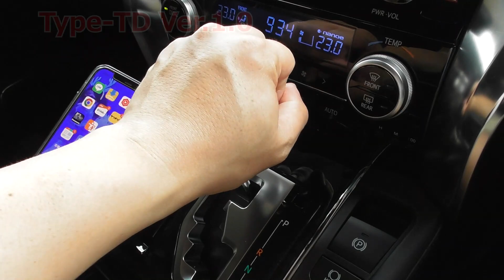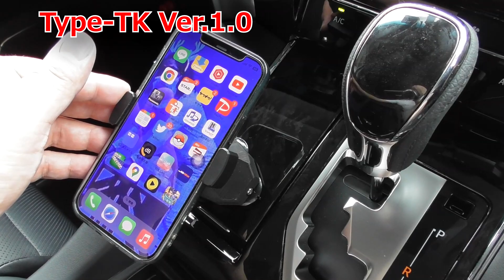★アルヴェル専用おすすめグッズ！★傘フックやスマホホルダーの派生型をご紹介！(30系ALPHARD VELLFIRE)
お好みに合わせて選んでいただければと思います♫

★正面衝突直前のプリクラッシュの反応！★30後期アルファードの自動ブレーキの実体験！(30系ALPHARD VELLFIRE)

★40もイイですが30もいいですよ！★30後期アルファードSC'Pの納車後のレビューです！(30系ALPHARD VELLFIRE)

★おすすめ改良型傘フック！★30アルファード、ヴェルファイア専用設計！(30系ALPHARD VELLFIRE)

★展示車の新型40系と30後期を比較！★内外装や質感の個人的な感想です！(ALPHARD VELLFIRE)

★ヴェルファイア2WDハイブリッドを！★値引きが復活するなら多少はお求めやすくなるかも！(ALPHARD VELLFIRE)

★貧乏でも40系の新型が欲しい！★また「いつかはヴェルファイア」になってしまいましたね・・・(ALPHARD VELLFIRE)

★40系アルファードZを購入するか否か！★30の買取相場から夫婦合意で決定しました！(ALPHARD VELLFIRE)

★40系アルファードZを検討中！★ヴェルファイアは諦めるしかないですね・・・(ALPHARD VELLFIRE)

★販売方法や商談に関して明らかになりました(群馬)！★初日もらったにヴェルファイア、アルファードのカタログは記念に！(ALPHARD VELLFIRE)

★初回注文を逃すと長納期でしょうか？★実車のヴェルファイア、アルファード体感してからでは手遅れになる？(ALPHARD VELLFIRE)

★カタログに無いＧグレードへの期待！★ヴェルファイアは無理でもアルファードＧでなんとか・・・(ALPHARD VELLFIRE)

★高額になってしまった新型40系の購買層★トヨタのアルファード、ヴェルファイアの販売戦略！(ALPHARD VELLFIRE)

★販売での縛り、納期、価格★まずは6/21に店舗で確認！新型40系アルファード、ヴェルファイア発表間近！(ALPHARD VELLFIRE)

★6/21に店舗に行ってきます！★発表間近の新型40系アルファード、ヴェルファイア！(ALPHARD VELLFIRE)

★リアシートトレイをジムニーの後部座席側に装着！★カインズホームさん、おすすめです！(SUZUKI jimny JB64JB74)

★ジムニーの後部座席側にドリンクホルダーとテーブルを装着！★セイワさん、おすすめです！(SUZUKI jimny JB64JB74)

★30系アルファードSCパッケージとベースグレード比較レビュー！★気に入った装備多数！(30系ALPHARD)

★40系アルヴェルのセカンドシート風にアレンジ！★30後期アルファードのオリジナルグッズ！(30系ALPHARD)

★アルファードの装備を比較！★ＳやＺにあってＳＣパッケージにない装備！(30系ALPHARD)

★アルヴェル用おすすめグッズ！★耐久性をアップして販売再開します！(30系ALPHARD)

★スマートキーに関連した使い勝手をご紹介！★30後期アルファードSC'Pの便利な機能！(30系ALPHARD)

★アルファードの車内グッズをご紹介！★新たに購入した物とヴェルファイアから持ってきた物！(30系ALPHARD)

★現行150系プラドが再販！！★正規ディーラーで新車として注文できる最後のチャンス！！

★売った30後期ヴェルファイアをモニタリング！★４月閑散期、ジムニーJB64の買取相場！(VELLFIRE JIMNY)

★裸買いしたのでナビキット無し！★パイオニアNP1とスマホナビを比較！(30系ALPHARD)

★パイオニア「NP1」 通信＋サービス利用料1年分付★初年度は無料と思って最終型アルファードに取付けましたが・・・(30系ALPHARD)

★2.5SCパッケージの定番アイテム！★最終型アルファードのシート隙間対策！(30系ALPHARD)

★2.5SCパッケージの音いろいろ！★最終型アルファードの作動音や警告音を収録しました！(30系ALPHARD)

★2.5ZからＳＣパッケージへ！★新車のアルファードに買い替えて思ったこと！(30系ALPHARD)

★モデル末期30系アルファード納車！★注文から３ヶ月以内で到着しました！(30系ALPHARD)

★１年間使ってのレビュー！★ジムニーのメリット、デメリット！！(JIMNY JB64 74)

★１年点検時に部品交換！★ジムニー納車から約１年経過、群馬の納期状況も！！(JIMNY JB64 74)

★これが最後の撮影！★共に歩んだ3年5カ月　ありがとうヴェルファイア！(VELLFIRE)

★物価高や円安でも価格据置30系アルファード！★しかしＦＭＣでどうなるか・・・(30系VELLFIRE)

★仕様も価格も違う新型アルファード、ヴェルファイア★発売時期もとなると選ぶのが難しい・・・(40系VELLFIRE)

★高額が予想される40系のヴェルファイアＨＶ！★我が家の資金繰りはこんな感じです！(VELLFIRE)

★ヴェルファイアで最後の遠出！★関越道と圏央道、観光スポットをお伝えします！(VELLFIRE)

★査定額に70万円の差が！★30後期ヴェルファイア2.5Z 売却までの全てをお伝えします！８社査定額はこんな感じに！(VELLFIRE)

★ヴェルファイア30後期の売却決定！★相場下落の中、８社査定の最高額とリセール率！  2.5Z(VELLFIRE)

★40系のヴェルファイアのターゲットは？！★新型アルファードも価格上昇で現金一括が難しいかも・・・  2.5Z(VELLFIRE)

★40系の標準装備とオプション装備！！★新型アルファードとヴェルファイアの気になる最新機能！  2.5Z(VELLFIRE)

★新型40系購入決定！！★アルファード or ヴェルファイア  ガソリン or ハイブリッド  2.5Z(VELLFIRE)

★エンジンは３タイプ★新型40系アルファードとヴェルファイアに異なるエンジン設定・・・  2.5Z(VELLFIRE)

★実質的な価格上昇は60万円以上か・・・★新型40系アルファードとヴェルファイアの総額がヤバいことに・・・  2.5Z(VELLFIRE)

★３年４ヶ月 ありがとう！ヴェルファイア！★売却まで１ヶ月を切りました・・・  2.5Z(VELLFIRE)

★年間ベスト10入りするアルファード、ヴェルファイアの盗難件数★狙われたら最後・・・  2.5Z(VELLFIRE)

★ミニバンを乗り継いで新型40系アルファード、ヴェルファイアを購入！★平リーマンでも高額ミニバン買えます！！  2.5Z(VELLFIRE)

★真冬にも強いジムニーのボディ設計！★おかげで今シーズンは「あれ」を使ってません！SUZUKI jimny JB64 JB74

★30系ベースグレード用傘グッズ★アルファード、ヴェルファイア専用オリジナルグッズ  2.5Z(VELLFIRE)